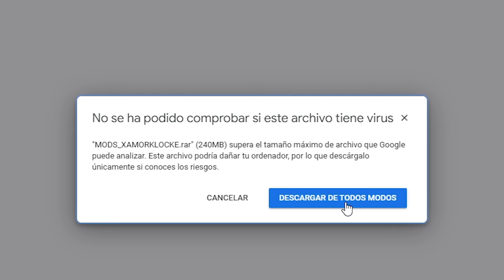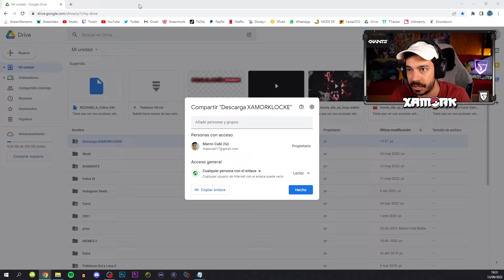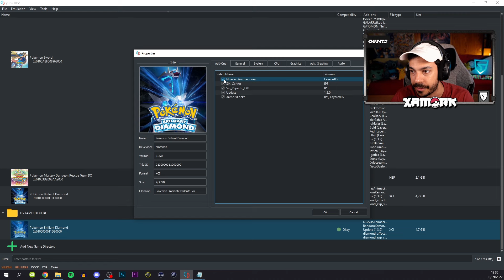DESCARGA POKEMON DIAMANTE XAMORKLOCKE *HACKROM COMPLETO*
¡Y en mis otras redes para no perderte NADA!